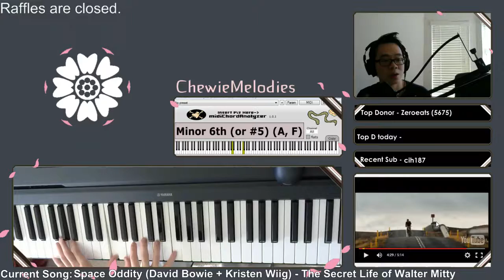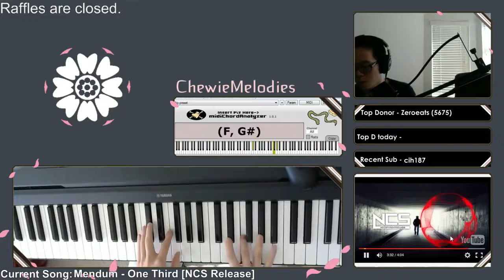Chewie Plays: One Third (鋼琴\piano playover)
原曲資訊/Original Song Info:
歌名/Name : One Third

這不是這首歌的鋼琴版 - 他只是在聽著歌即興演奏。這是在實況的時候錄的，所以他有在裡面跟觀眾聊天。
This is not a piano cover of the song - he is just playing on top of it. It was recorded during a live stream, hence there is talking in the video.

我上傳這些影片不是為了自己的利益 - 更何況彈鋼琴的不是我。我會上傳純粹是因為我想要在其他地方聽這些音樂。
I don't upload these videos to gain profits/views/fame - plus I am not the pianist in the videos. I only uploaded them so that I can listen to them when I'm on a different device. All the work belongs to ChewieMelodies.